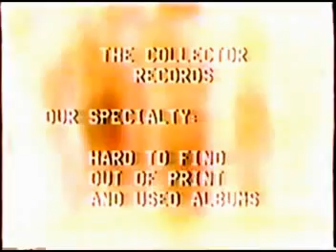Reggae Rockers, Woodstock New York 1982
Reggae Rockers playing the I Love Woodstock Festival 1982